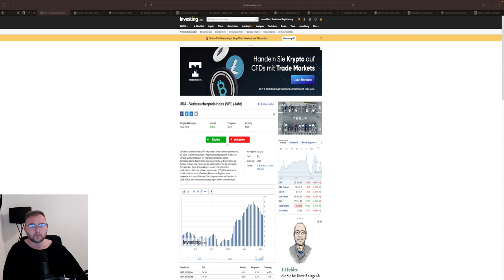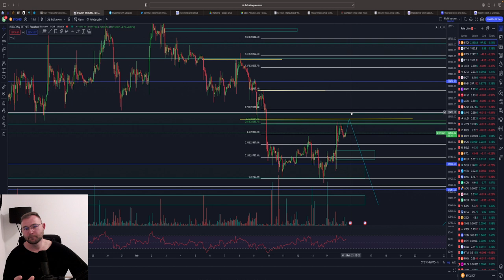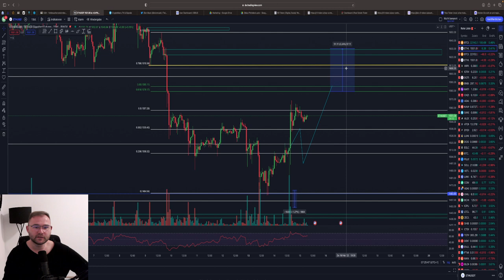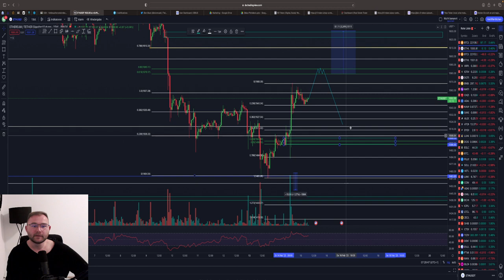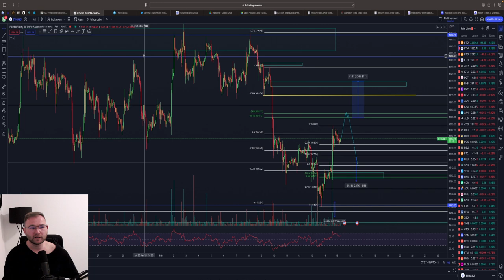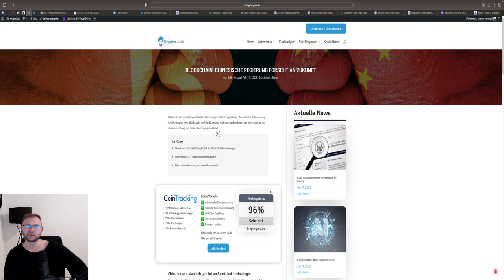BITCOIN PUMP⁉️🤑 23.000K RALLYE?DIESES LEVEL MUSS BRECHEN‼️ ETH Update Chartanalyse & News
⏱Timesteps:
00:00 Abo, Kommentar & Like nicht vergessen
00:30 Bitcoin
04:00 Ethereum

👉 TRADING LERNEN?
✉️ Geschäftliche Anfragen ✉️